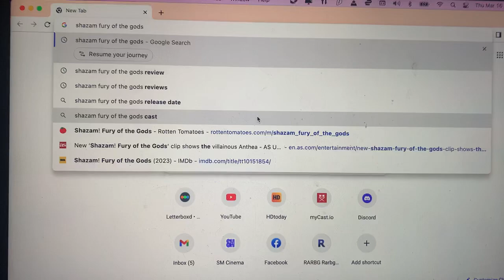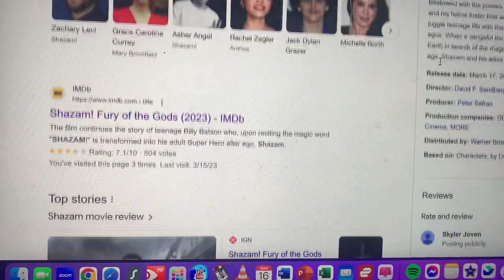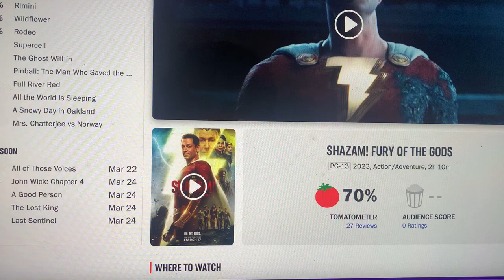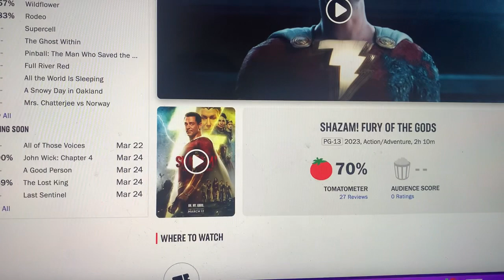Reacting to the RT score for Shazam! Fury of the Gods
This is a new idea I came up with that I had a lot of fun doing. I forgot to mention, I'll be seeing this movie in theaters on either Friday or Saturday. Mostly Friday but it depends on if I have something to do on that day or not.